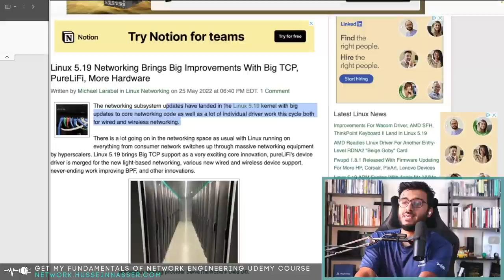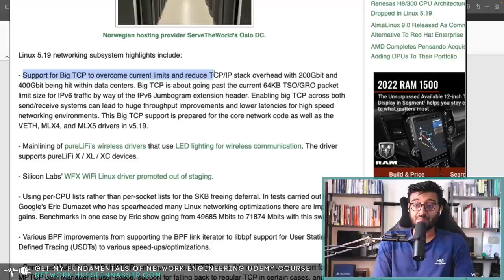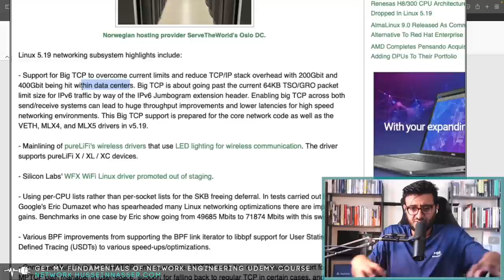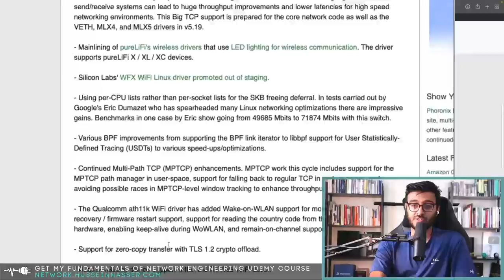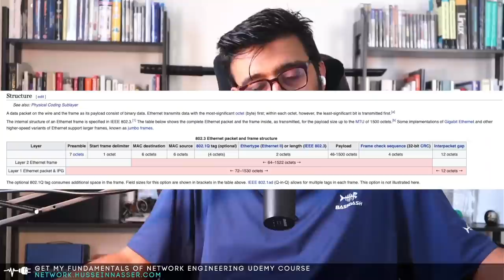Linux Big TCP might change the game for Google (and other cloud providers)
Eric Dumazet, a Linux kernel expert and a Google Principal software engineer pushed a new change to Linux to support a new feature in Linux called BIg TCP. How about we discuss this

Stay Awesome,
Hussein